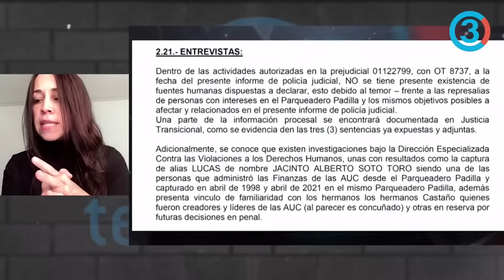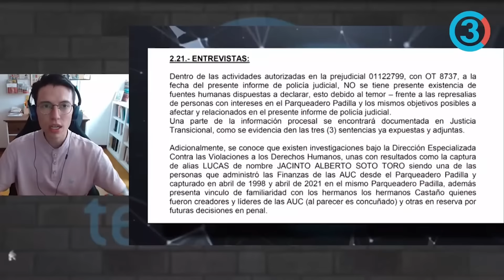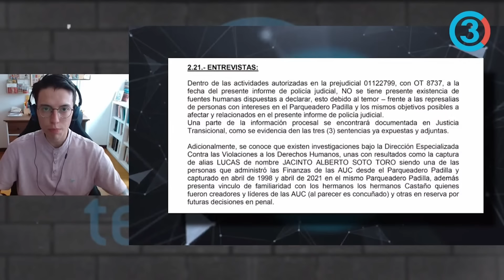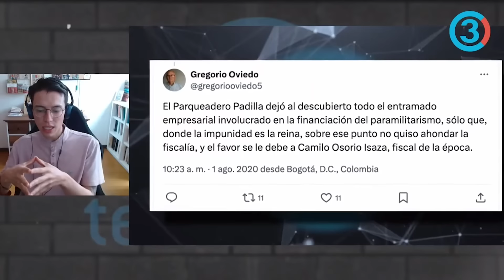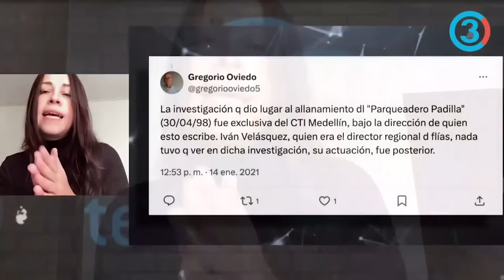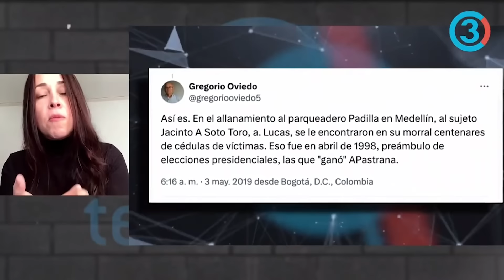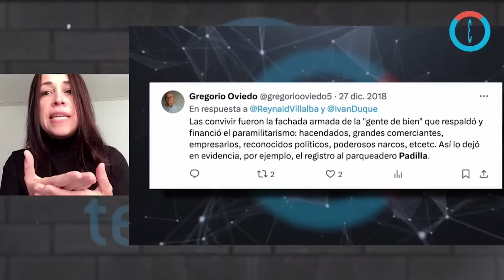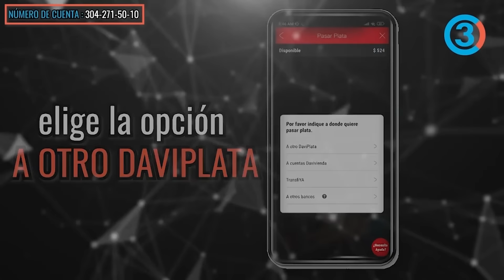¿Intento de desprestigio a la ternada de Petro? Amelia Pérez y su lucha contra el paramilitarismo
¿Intento de desprestigio a la ternada de Petro? Amelia Pérez y su lucha contra el paramilitarismo | Tercer Canal